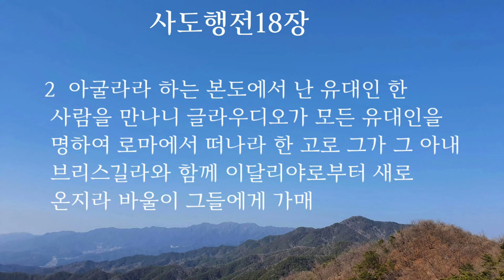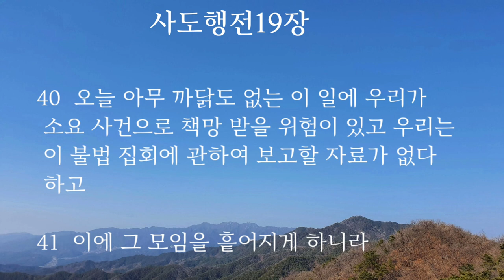사도행전 18.19장|성경듣기|성경통독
바울이 고린도에서 전도하다(1-17)
바울이 안디옥으로 내려가다(18-23)
아볼로가 담대히 전도하다(24-28)

바울이 에베소에서 전도하다(1-20)
에베소에서 일어난 소동(21-41)

교회를 통한 하나님나라 확장의 역사

🌿사도행전🌿

베드로중심
-성령강림
-초대교회
-빌립전도
-선교준비
  1.스데반순교
  2.바울회심
  3.베드로환상
   4.안디옥교회

바울중심
-1차선교(구브로와 소아시아)
-2차선교(소아시아와 유럽)
-3차선교(에베소와 유럽)